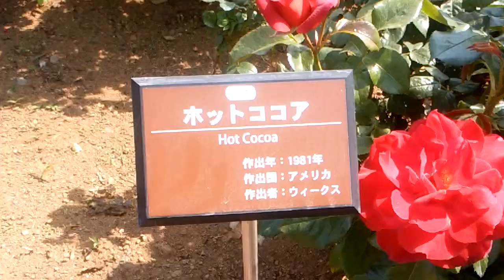伊奈バラ園 2019/05/12(1)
最近は五月上旬から有料バラ園としてオープンしてるものの、まだ見頃のピークではなかった模様です。
　以前、無料だった頃に比べればエリアを拡大し、各苗も育って来ました。